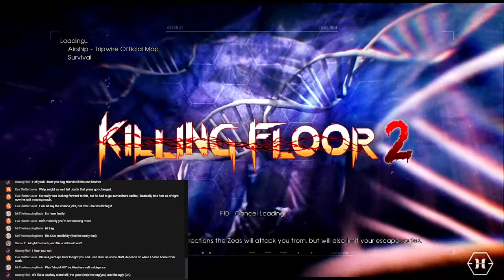Bag Plays Killing Floor 2 because SA didn't show up (SO SAD ;c)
Dosh makes me happy.

Links